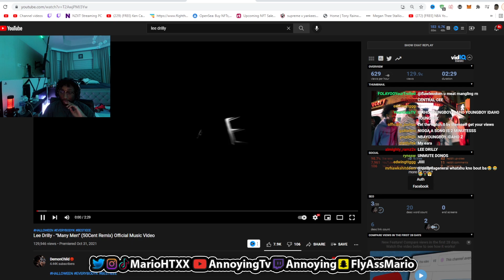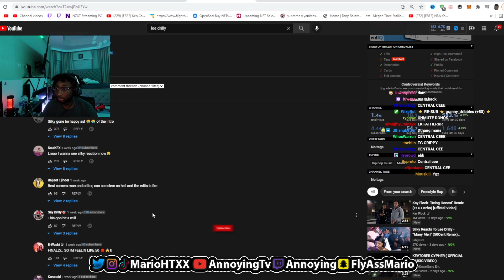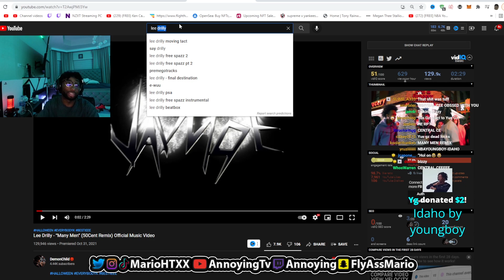AnnoyingTV Reacts to Lee Drilly - “Many Men” (50 Cent Remix) [Official Music Video]